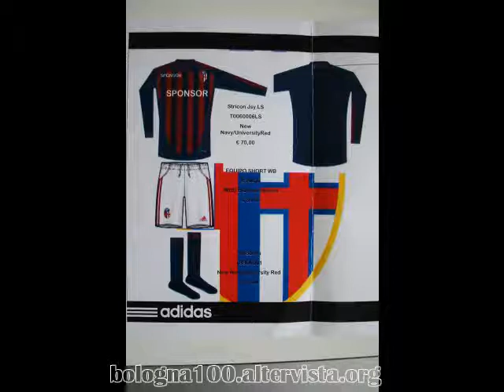Bologna FC 1909 28/05/2010 Bozze delle maglie che avrebbe dovuto realizzare Adidas